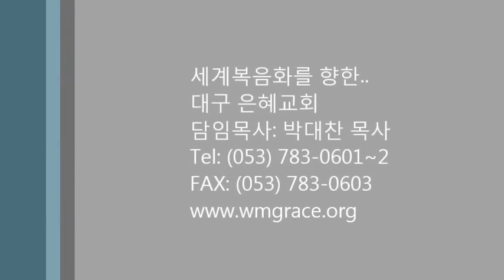2015.03.29 은혜교회 주일강단 : 그리스도의 고난